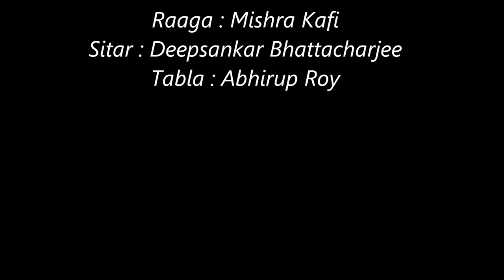Sitar concert at Indian Embassy Berlin by Deepsankar(sitar) & Abhirup(tabla)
Hello friends,
This is a live performance of Deepsankar at Indian Embassy ,Berlin year 2015.
“Sur-Moni” Deepsankar, a young sitarist born in the year 1986, is the fourth generation sitarist of an enlightened musical family. He embarked on his musical journey at a tender age under the tutelage of his father, Pandit Hara Shankar Bhattacharya.He also trained under the watchful guidance of his dadaguru, Padmabhusahan Ustad Abdul Halim Jaffer Khan Saheb . He is the torch bearer of the JAFFERKHANI BAAJ, a unique style of sitar playing invented and perfected by Ustad Abdul Halim Jaffer Khan saheb.

Deepsankar has performed at various places in India and abroad. His performances in New York and in various cities of Switzerland, Germany, Holland , France ,Sweden have been highly appreciated by the cognoscenti and the commoners alike.